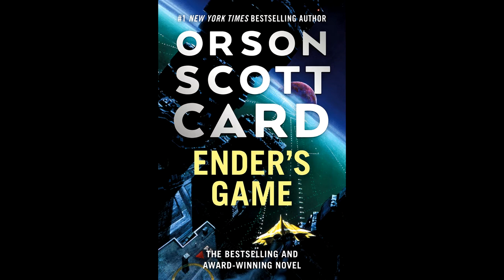สรุปนิยาย(นิยายนะไม่ใช่หนัง) Ender's Game สงครามพลิกจักรวาล ภาค1 (1985) | Orson Scott Card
คลิปสรุปนิยาย(นิยายนะไม่ใช่หนัง) Ender's Game สงครามพลิกจักรวาล ภาค1 (1985)  นี้เป็นหนึ่งในคลิปสรุปนิยายวิทยาศาสตร์ของท่างช่อง Spot World

อ้างอิงข้อมูลจากหนังสือ Ender's Game 1985 ที่เขียนโดย Orson Scott Card